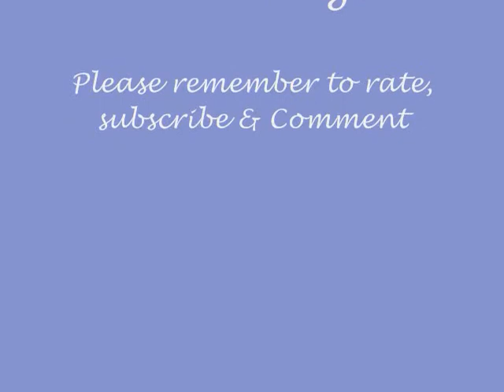TAG: My Perfect Imperfections!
Hi guys, thought I would get on board with this tag I found going on around the YouTube community...

My Perfect Imperfections Tag

"3 things you like about yourself"
"3 things you dislike about yourself"

I tag you all